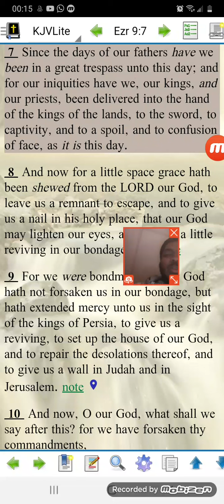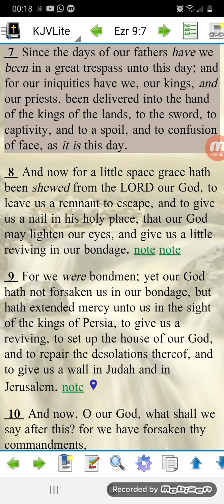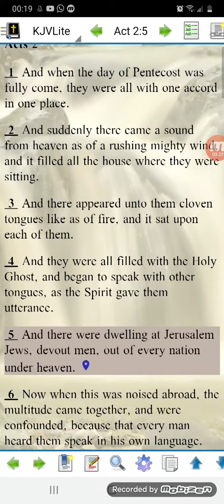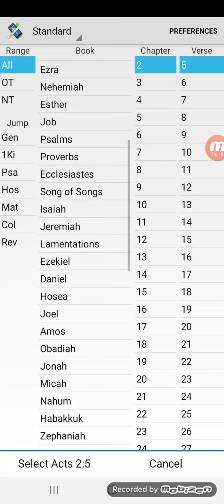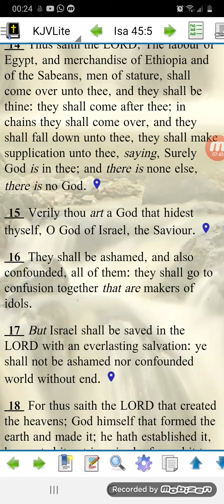Confusion of face (shame)